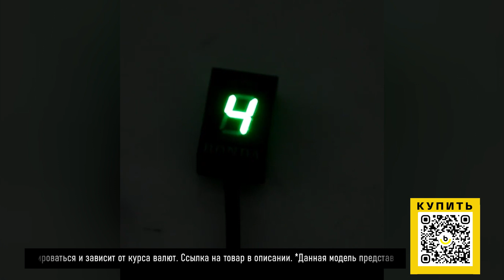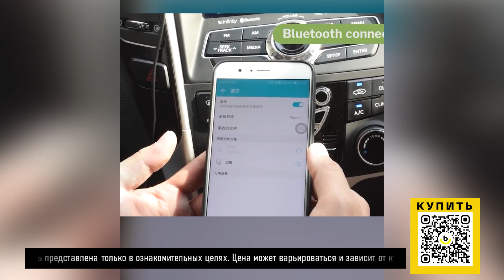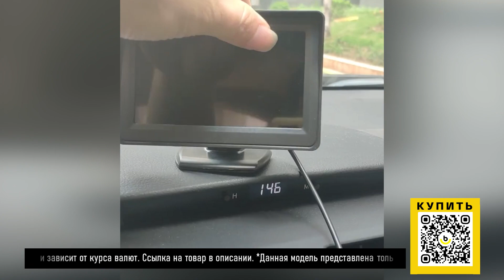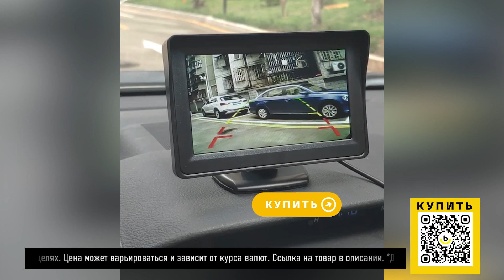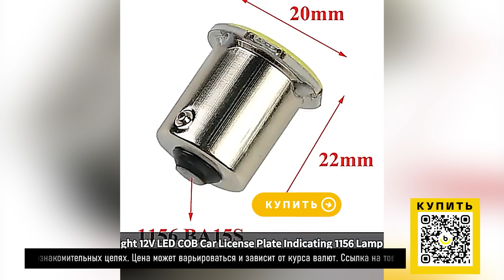ТОП-10 аксессуаров для авто с AliExpress. Лучшие вещи и товары с быстрой доставкой из Китая.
ТОП-10 аксессуаров  для авто :

Портативный автомобильный пылесос
Автомобильный монитор для парковки
Сигнальная боковая лампа
Автомобильный Bluetooth адаптер
Ручной топливный насос
Мужское зимнее термобелье
Автомобильный держатель для очков
Щетка для грязи в авто

Наши плейлисты:

2. Лучшие товары с Алиэкспресс. Покупайте интересные товары по хорошей цене у проверенных поставщиков